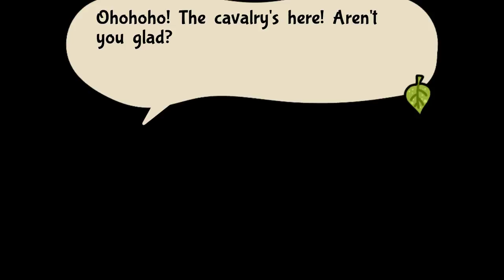THE RUBBER PRISON! | Let's Play Bug Fables | Part 21 | Blind PC Gameplay HD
Bug Fables is a new game like Paper Mario following Vi, Kabbu, and Leif as they uncover the secrets of the Land of Bugaria! Explore and combine your team's abilities to solve puzzles, defeat powerful enemies and find ancient treasures in the style of Thousand-Year Door!

➡ Aonsu, D-Hex, Dysnomia, etheron369, Hephaestus, ihavehalfasoul, JusticeTom, Kage_Shukuun, Little Hink, Osoleve, Piegood, ProjectLlama, Sainey, Serpentfrog, Tactical Cheese, Throwbo, The Turtle!

Click Here for the full Playlist‼ → Coming Soon

Let's Play Bug Fables: The Everlasting Sapling Full Release 1080p 60fps HD PC Gameplay!

Bug Fables: The Everlasting Sapling is a Paper Mario style Adventure RPG following three heroes, Vi, Kabbu, and Leif, as they embark on an epic quest in Bugaria in search of The Everlasting Sapling, a treasure that can grant immortality! The game combines colorful platforming with the heroes' unique abilities as they explore a wide variety of areas in the kingdom. The turn-based battles make use of Action Commands that can power up your attacks!

Hidden within the foliage of nature lies a small but prosperous continent - Bugaria. Insects from all over the world travel to it in search of the treasure scattered across it. The most sought after of these relics is The Everlasting Sapling! Eating just one of its leaves can grant even immortality! In search of this ancient artifact, a brave team of explorers - Vi, Kabbu, and Leif - will travel across many different environments. In order to do so, they must work together to clear puzzles, defeat strong enemies and help the general bug populace!

Traverse vast overworlds that transition into turn-based combat! Use action commands with Vi's Beemerang, Leif's Ice Magic, or Kabbu's Horn to make attacks more effective or block enemy attacks! Turn the tide of battle with the Turn Relay feature to exploit enemy weaknesses with the power of teamwork!

Explore unique areas including: The Ant Kingdom, the treacherous Snakemouth Den, the picturesque Golden Hills, The Lost Sands, and Vi's home, the Bee Kingdom!

Utilize a cooking system to turn ingredients into items that can help you in battle!

Engage in a Tattle System that lets you hear your party interact with each other as they discover all the secrets Bugaria has in store!